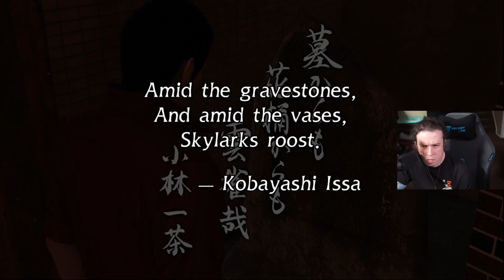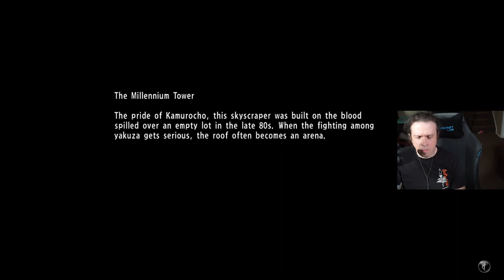ROD PLAYS YAKUZA 6: THE SONG OF LIFE! 🎶 EPISODE 19